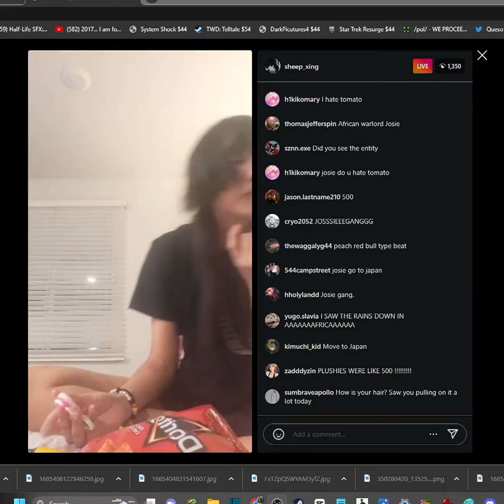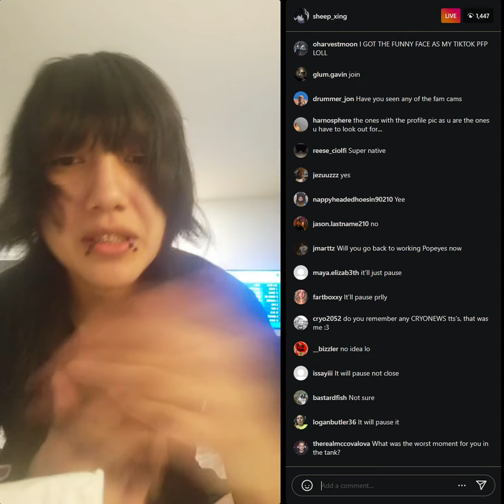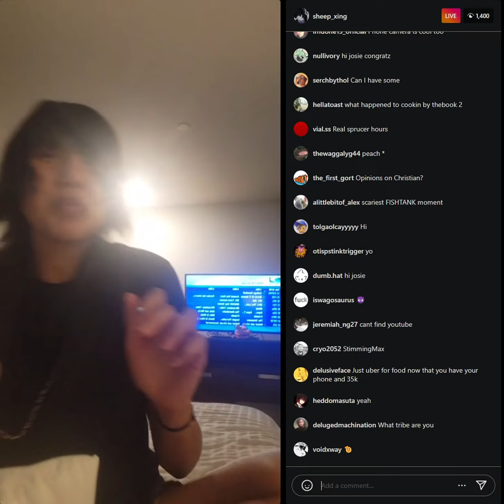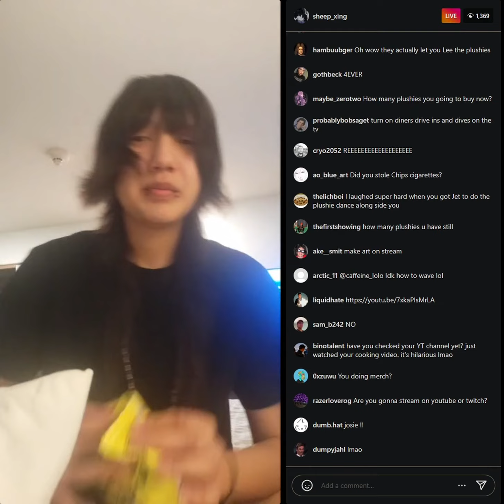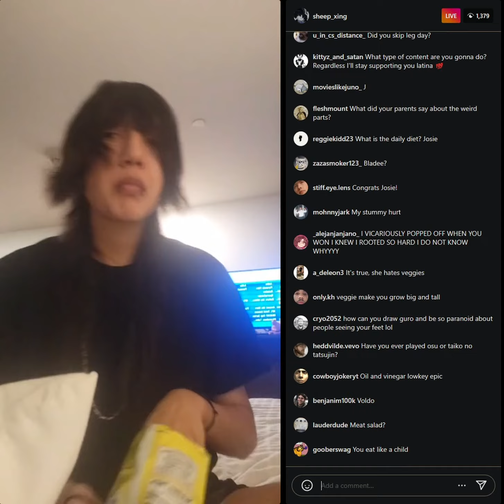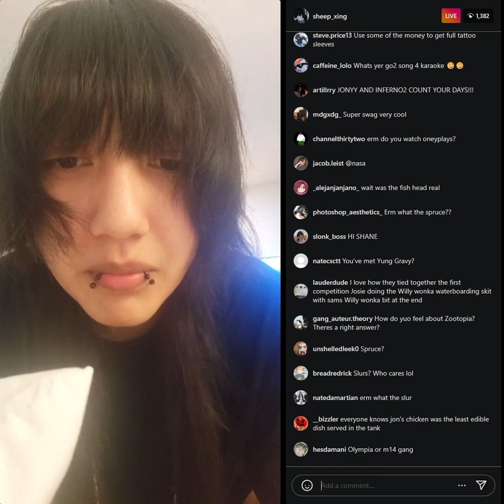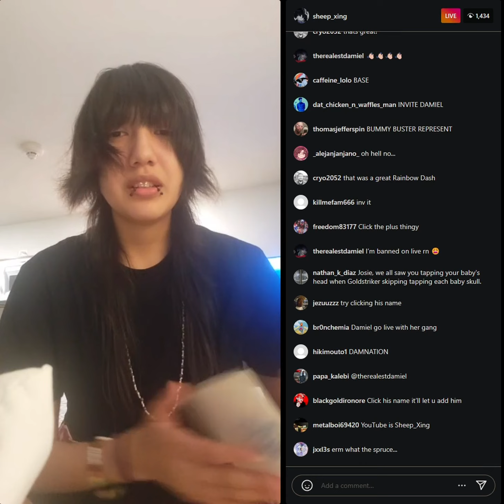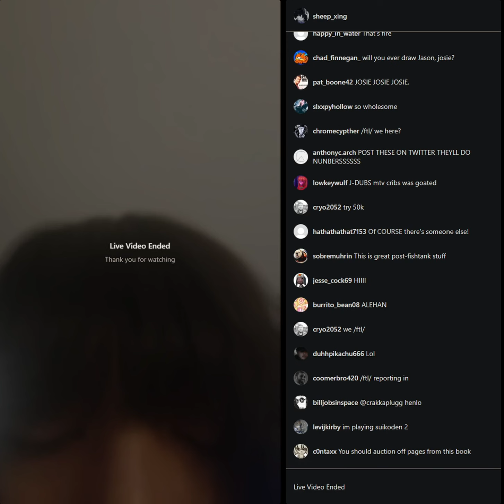JOSIE Post-Win INSTAGRAM Live Stream (Last Half, With Comments)